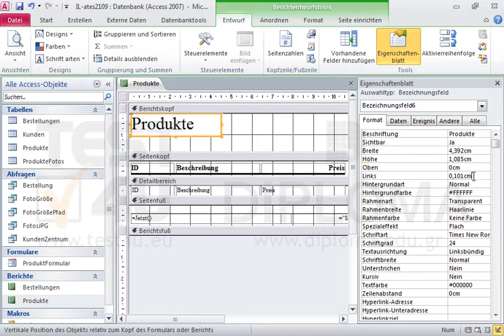Verschieben Sie die Bezeichnung mit dem Text Produkte im Bericht Produkte auf 0 cm. von oben und...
Verschieben Sie die Bezeichnung mit dem Text Produkte im Bericht Produkte auf 0 cm. von oben und 0 cm. von links (innerhalb des aktuellen Bereichs) und vergrößern Sie die Breite der Bezeichnung, damit sie der Breite des Berichts entspricht. Richten Sie sie zentriert aus. Speichern und schließen Sie den Bericht. Möchten Sie mehr. Laden Sie das TEST4U demo herunter